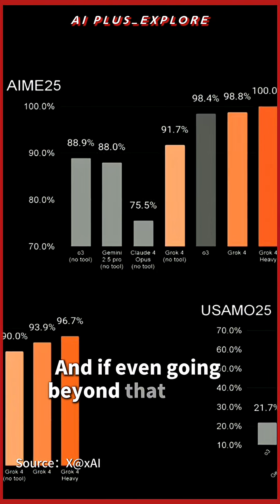Smarter Than PhDs?!🔥Is Elon Musk’s Grok 4 the new AI king?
Elon Musk unveiled Grok 4, a new version of his X platform's AI chatbot. Musk introduced the new model in a livestream on X late Wednesday, calling Grok 4 "the smartest AI in the world."

Are We Ready for This Level of AI?